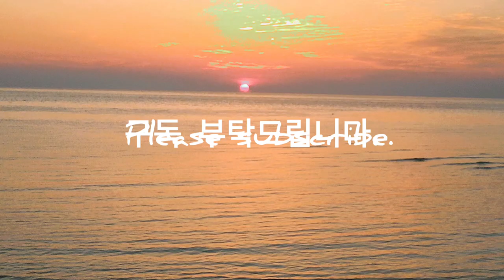인천, 무의도, 하나개해수욕장, 해상탐방로, 일몰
인천, 무의도, 하나개해수욕장, 해상탐방로, 일몰, 자연미, 自然美, Naturalbeauty, 힐링, 여행, Healing, tripSubscribe and like. I beg you. Smartphone : LGㅡWINGSource : You Cut/ Loving you.